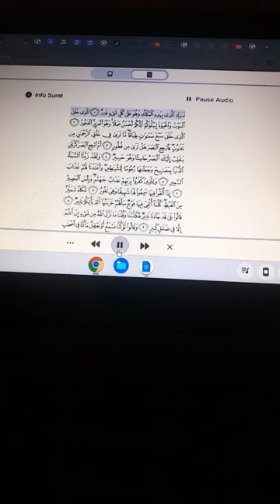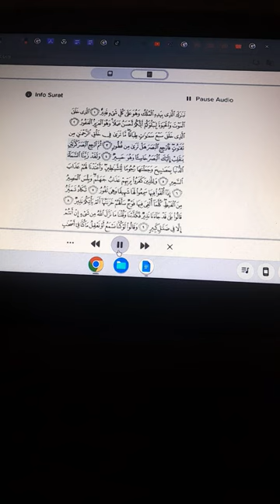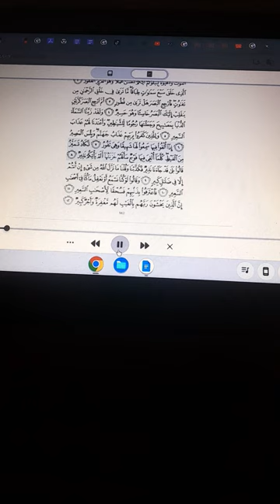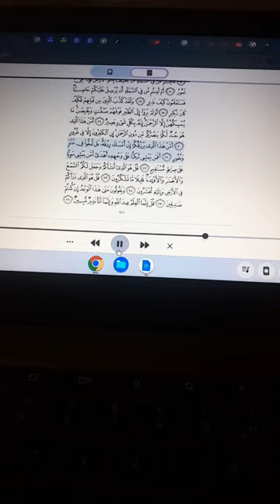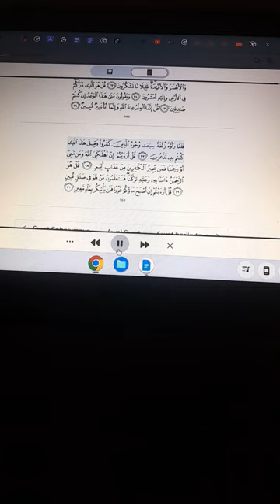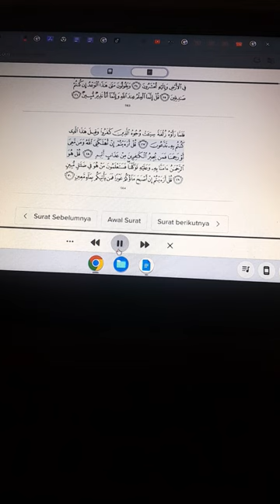Qalam/Al Mulk - Tabarak